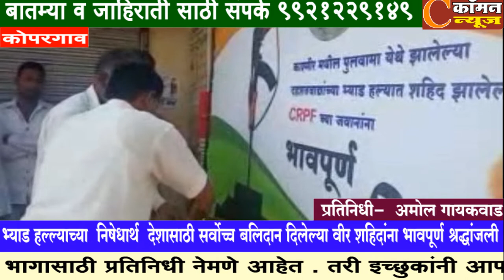कोपरगाव - भ्याड हल्ल्याच्या निषेधार्थ बलिदान दिलेल्या वीर शहिदांना भावपूर्ण श्रद्धांजली